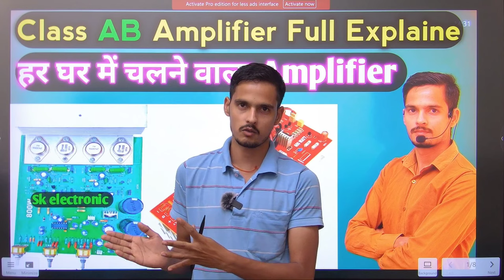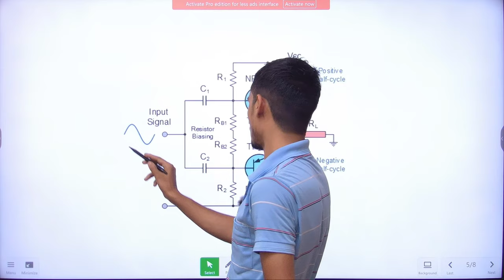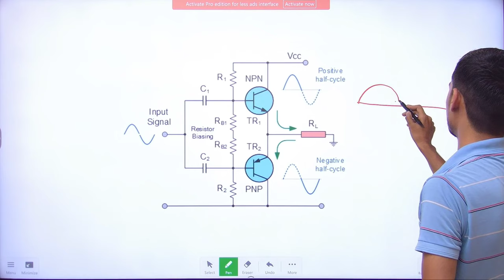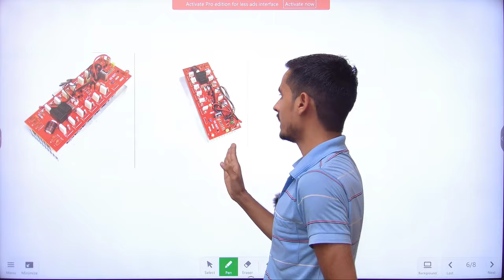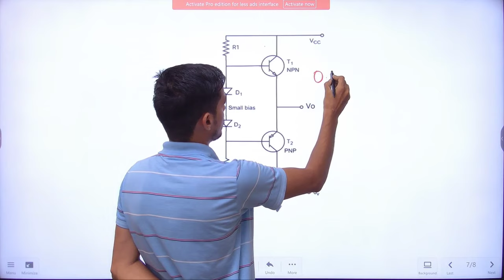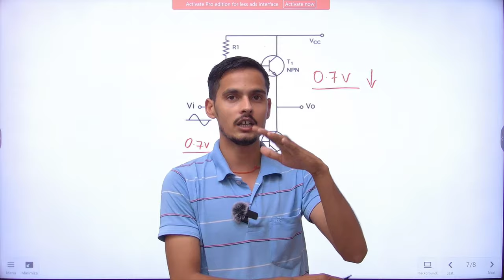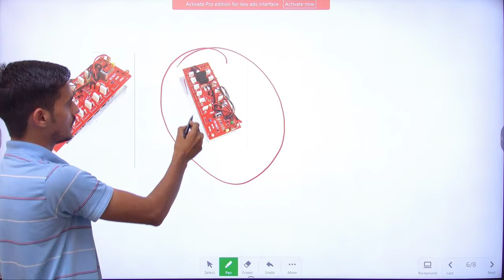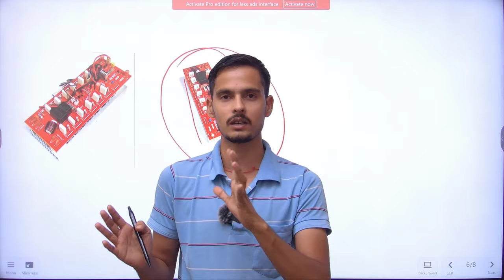Class AB Amplifier Full Explain Live video